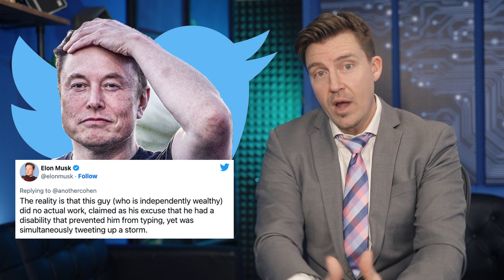Weekend Tech Update: Elon Musk Twitter Blunder, SVB Collapse - KOTC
Weekend Tech Update anchor Emmett Short tackles the week's biggest tech news, like Elon Musk Twitter Blunder, Model Y steering wheels falling off, and drunk mice!

Send Crypto...
BAT COIN:
0x66E449c3ccf85FfD440CEa3DF5b4e0DBB24D42e2
BITCOIN:
1KMFcsnL3qY3WAhRUm4HSoGfACvtUGtmC7
DOGE:
DMCd5ziEuPWgPCYVKUVc4C1nhuZzYMzK3E